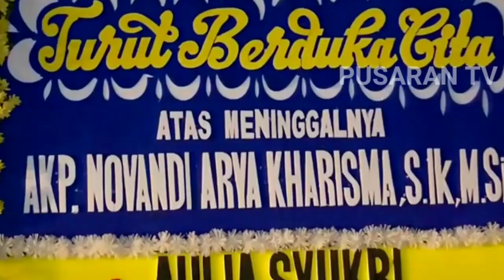Mobil Anaknya Terbakar..! Gubernur Kaltara Datang Cek Di Polres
Ditlantas Polda Metro Jaya Telah Menetapkan Perempuan Berinisial F Sebagai Tersangka Dalam Kasus Kecelakaan Mobil Yang Terbakar Di Kawasan Senen Jakarta Pusat.

Gubernur Kalimantan Utara Zainal Arifin Paliwang Mendatangi Polres Jakarta Pusat Untuk Melihat Secara Detail Pada Bagian Kursi Penumpang Yang Merupakan Tempat Duduk Anaknya AKP Novandi Arva Kharisma.